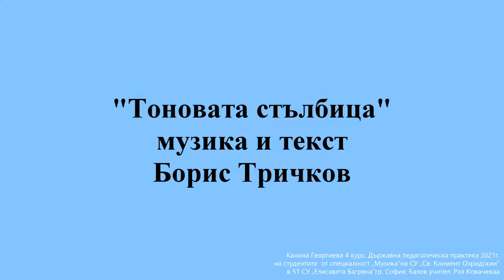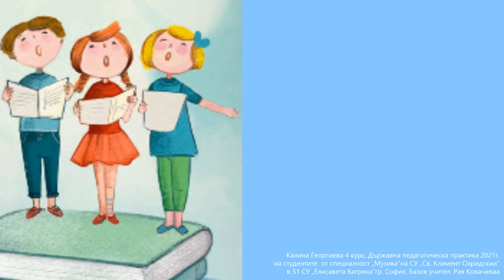2. клас, Музика Рива, Тоновата стълбица стр. 8 караоке Калина Георгиева